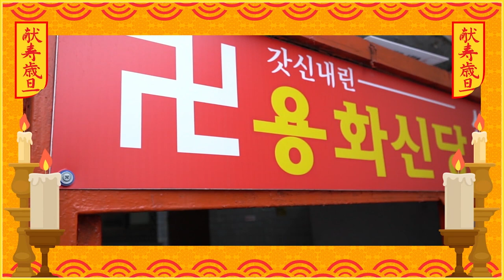흉가체험 하면 안되는 이유! 귀신이 따라들어올 수 있다? 익산점집 익산유명한점집 용화신당